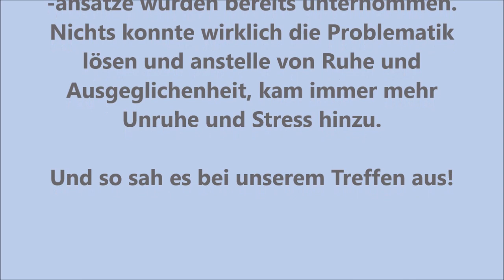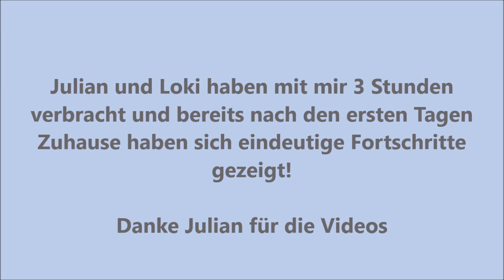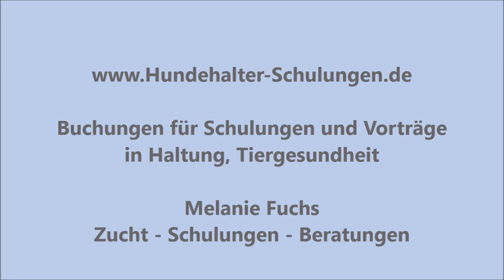Border Collie - Leinenführung, Aufregung, Jagen (Ergebnis nach 1 Woche)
Loki ist 11 Monate alt und nach einer 3-stündigen Schulung ein richtiger Vorzeigehund geworden!

ONLINE SCHULUNGEN möglich!

Melanie Fuchs - Unterfranken/Bayern

Zucht (Australian Shepherds) seit 2007
Hundehaltung seit 25 Jahren, div. Ausbildungen und Weiterbildungen

in Haltungen, Erziehung, Tiergesundheit/Ernährung